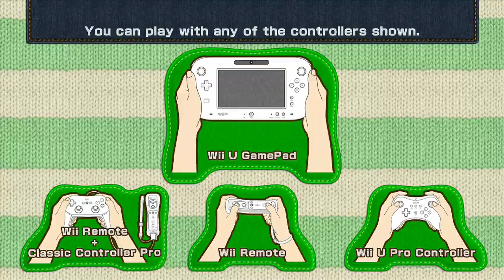Yoshi's Woolly World - Part 1 co-op w/ the pokemon bros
playing woolly world w/ the pokemon bros